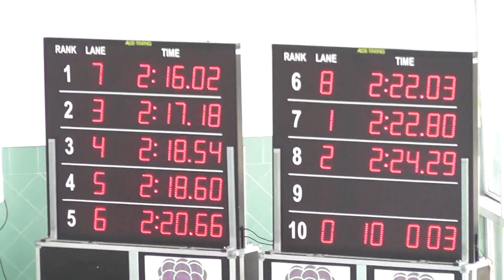Zonal Sul Juvenis 200CM 3de5